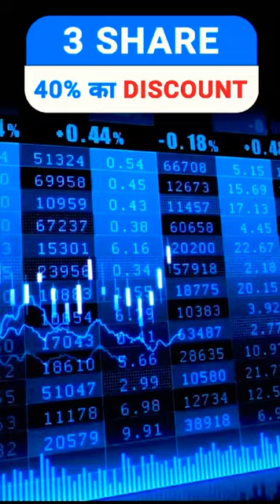Bluechip available in huge discount | Best stock to buy now | chemical stocks | ai stocks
stocks
stocks to invest in 2023
stock i should buy now
stock market
stock tak
stocks to buy right now